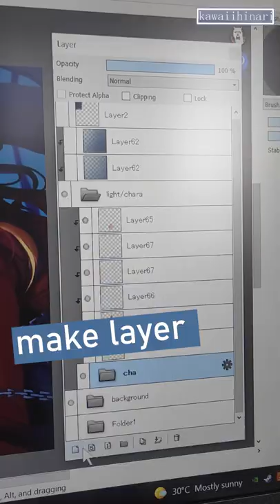Art Tutorial, how to draw underwater lighting.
yeah I know this music is for that trends that make fun of some art tutorial XD but I hope this tutorial can actually help some of the people out there who are interested in drawing!